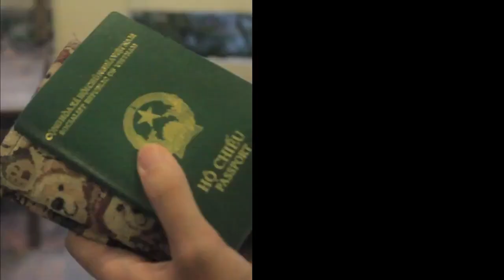G-CUISINE - Vietnam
G-Cuisine
Vietnam

This team is one of the quarterfinalists of the Social Business Competition ASEAN Young SocialPreneurs Program 2017.